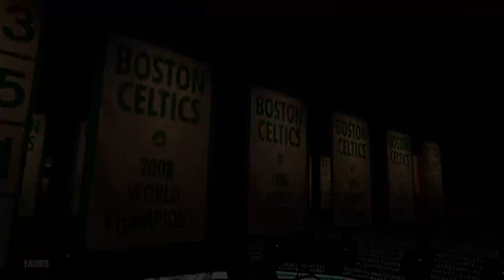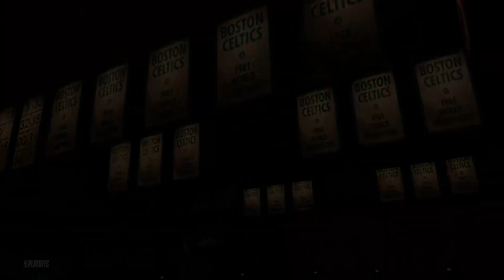[The semifinals Game1] Boston Celtics(kang) vs Chicago Bulls(sapa)